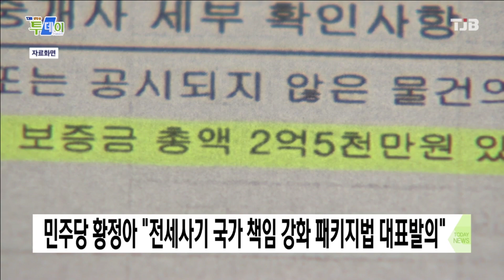황정아 의원 "전세사기 국가 책임 강화 패키지법 발의"｜ TJB 대전·세종·충남뉴스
더불어민주당 황정아 의원은
다가구주택 등 전세사기 피해 구제
사각지대를 보완하고,
예방 처벌을 강화하는 내용의
전세사기 국가 책임 강화 패키지법을
대표발의했습니다.

이 법은 전세사기피해자 지원과
주거안정에 관한 특별법,
공인중개사법, 주택임대차보호법 등
5개 개정안으로 구성됐으며,
전세사기 피해자에 대한
'선 구제 후 회수' 제도도
내용에 포함됐습니다.

또 전세사기 범죄 처벌 강화를 위해
다수 피해자가 발생하고
피해액이 5억 원 이상일 경우
가중처벌에 대한 내용을 담았습니다.